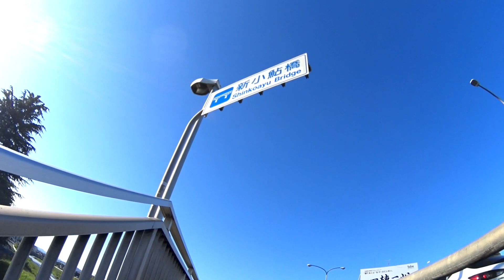自転車散歩 254-1「 国道246号 」（ 厚木市中町 → 厚木郵便局前 → 下今泉 → 上草柳 → 山王原 → 目黒 → 町田市辻 ）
自転車散歩（第254回）は、神奈川県厚木市中町からスタートし、「国道246号」を通って、東京都世田谷区の「瀬田」交差点までを走ります。
今回は、２分割でアップロードしています。

PART１　中町→厚木郵便局→金田→下今泉→西原→栗原→東原→上草柳→山王原→目黒→町田市辻
PART２　町田市辻→下長津田→しらとり台→市ヶ尾→江田駅→新石川→新有馬→馬絹→梶ヶ谷→溝口→新二子橋→瀬田

撮影時期：　2023年7月下旬